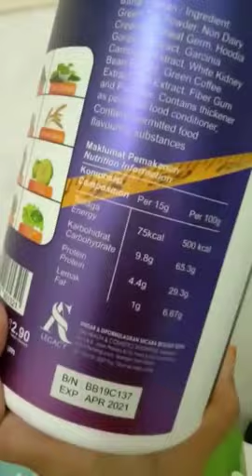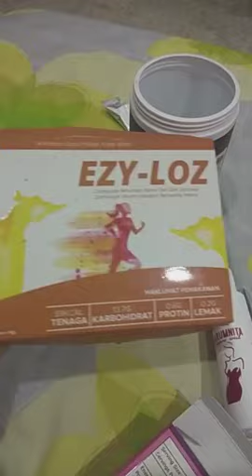Ustaz Abu Syafiq | Ustaz Kacang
Desbabkan teguran ini lah Dato aliff syukri mengambil langkah, memohon persijilan Balal Dari Jakim, alhamdullah berjaya.